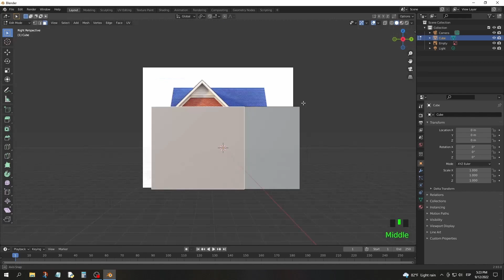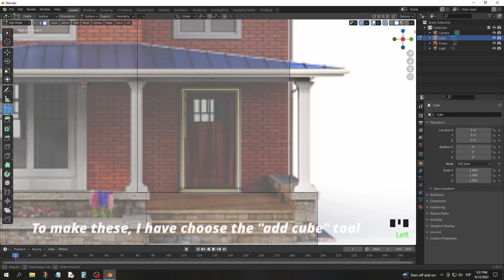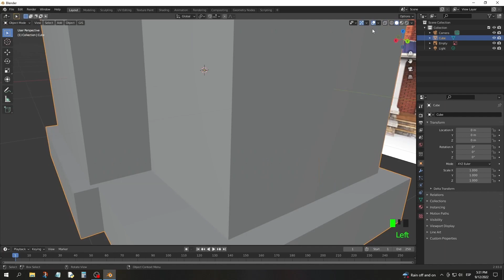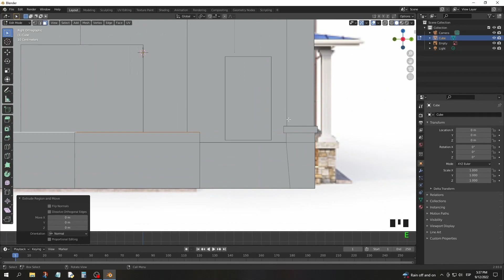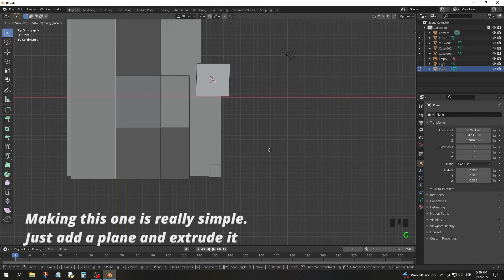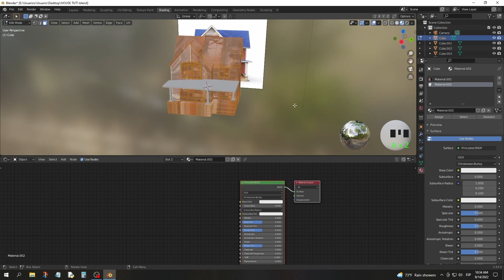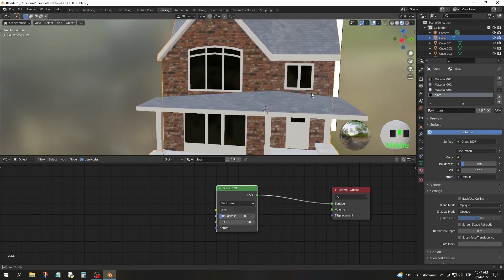How to make a house in Blender 2.9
Make a house and texture it quickly with this tutorial
Timeline
0:00 1 | House Modeling
1:49 2 | Doors and windows
2:51 3 | Front porch
4:25 4 | Porch Roof
5:56 5 | Texturing
7:01 Result